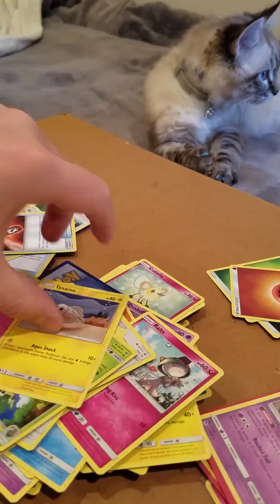Opening Pokemon TCG 9